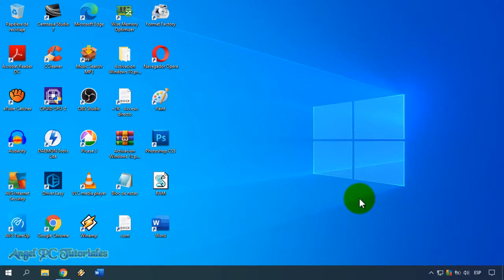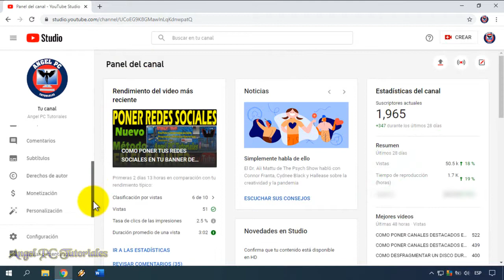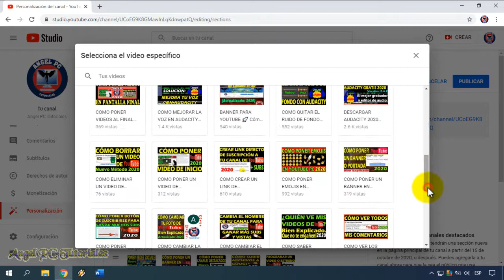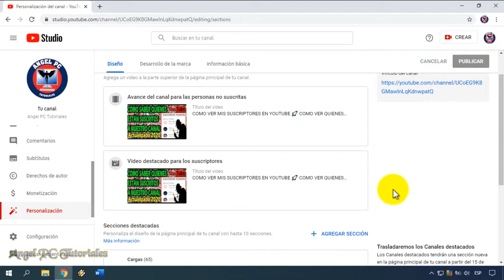COMO PONER UN VIDEO DE PRESENTACION EN YOUTUBE 🚀Intro o Bienvenida del Canal 💥Actualizado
Como poner un video de presentación en youtube. Inicio, intro o bienvenida del canal. Explico cómo poner un video de inicio, presentación o intro de tu canal de Youtube, también conocido como Trailer del canal. Puedes mostrar un avance del canal a todos los visitantes que no estén suscritos. Si lo deseas puedes escoger un video en el cual expliques sobre qué trata tu canal. Pero, en mi opinión, lo más recomendable es elegir un video que tú consideres el mejor de tu canal. O tu video con más visualizaciones.
Poner un video de inicio o presentación dándole la bienvenida a los visitantes nuevos de tu canal de Youtube, te ayudará a conseguir muchos suscriptores, lo digo por experiencia. Así que ya sabes, si quieres hacer crecer tu canal con este método, tienes que ver este video tutorial completo, ya que explico cosas muy importantes.